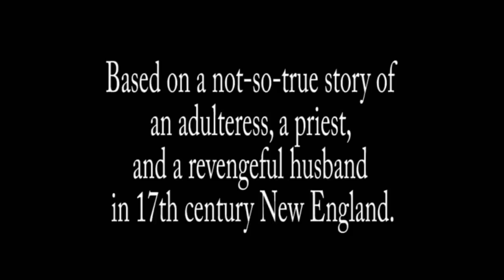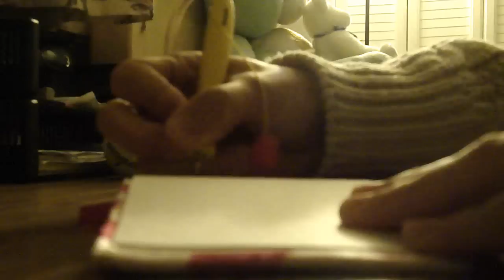high school version scarlet letter chillingworth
Scarlet Letter project. We modernized the story to take place in a high school.
(Reminds me of "all american teenager".)

music
- Last Waltz: OST from Aquarius.
- suspense sounds I downloaded without permission.

Chillingworth - Joshua Y.
Hester - Genesis M.
Dimmesdale - Emily L.
Friend 1 - Hye Jin K.
Friend 2 - Lauren Y.
Friend 3 - Angle K.